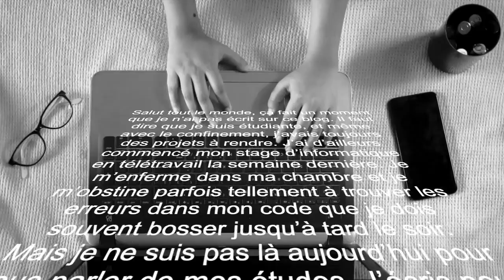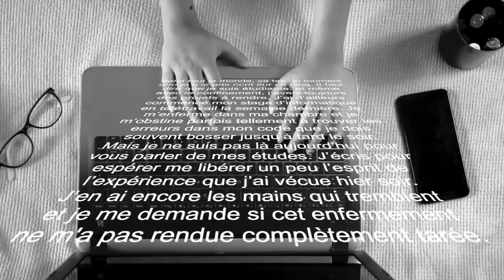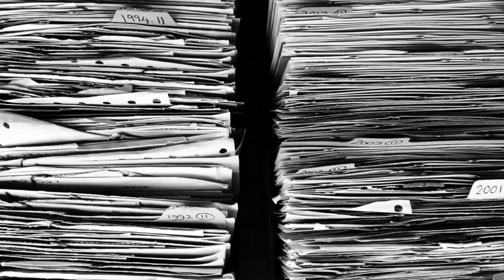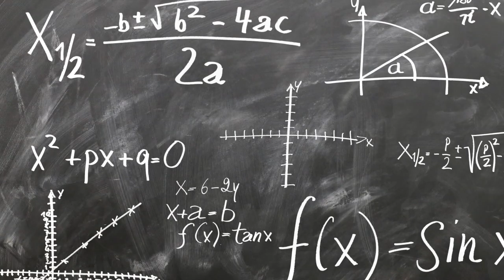☠️Creepypasta Fr : 3 Petites Creepypastas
Aujourd'hui, ce n’est pas une mais 3 Creepypasta que je présente...

Je vous laisse les découvrir...

- La cabane en bois
- Je vous avais supplié
- Le néant

Merci à Xx-Lady Stark-xX pour son aide🖤🖤🖤

N'hésitez pas à laisser vos impressions, d'autres histoires arrivent.

N'hésitez pas à mettre un petit pouce.